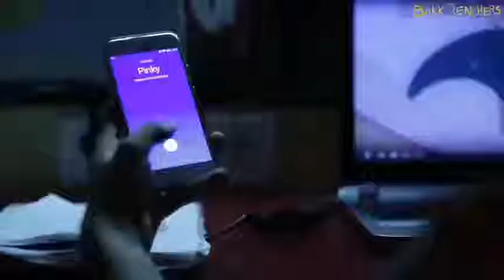लड़की को एेसे मनाएे डेट के लिए || Incredible World